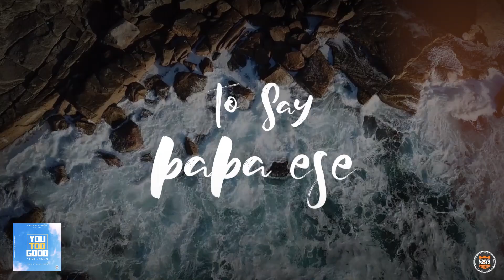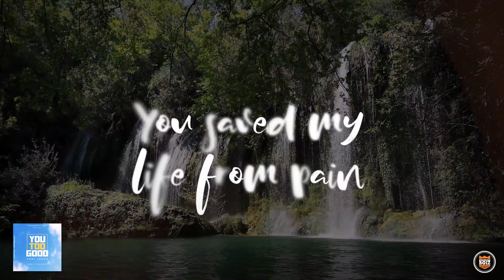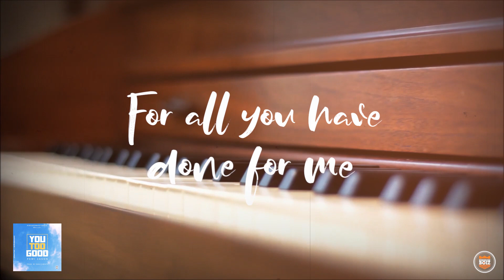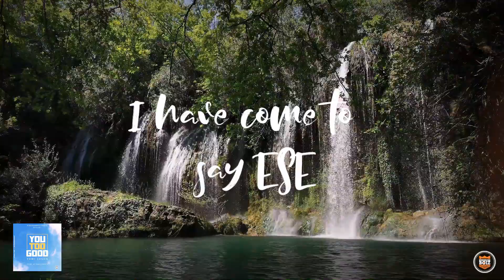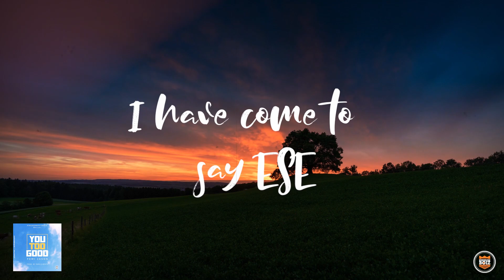Yemi Jason - You Too Good (Lyric Video)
Yemi Jason releases the Lyric Video of "You Too Good"

Lyric Video by Kingdomboiz Media